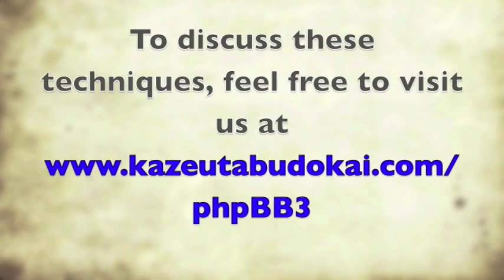Muteshokai Aikibudo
A workshop at Windsong led by Eric based on his Daito Ryu training in Japan.  He is an avid student but not in any danger of getting into the octagon with this stuff.

 Eric was giving an intro workshop to the basic student kata and principles used in this lineage of AikiJujutsu. Eric learned under Ikuo Ota of the Shofukan in Numata Japan.